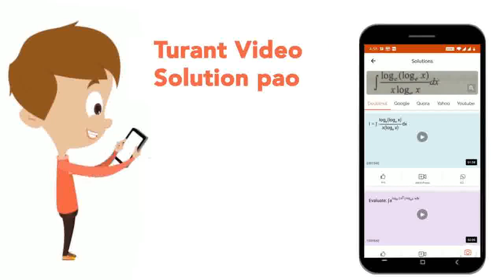कारण बताइएविद्युत उपकरण से संबद्ध आग पर नियंत्रण पाने हेतु जल का उपयोग नहीं किया जाता। | CLASS...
कारण बताइएविद्युत उपकरण से संबद्ध आग पर नियंत्रण पाने हेतु जल का उपयोग नहीं किया जाता।
Class: 8
Subject: CHEMISTRY
Chapter: दहन और ज्वाला
Board:Rajasthan Board

👉 Have Any Query? Ask Us.